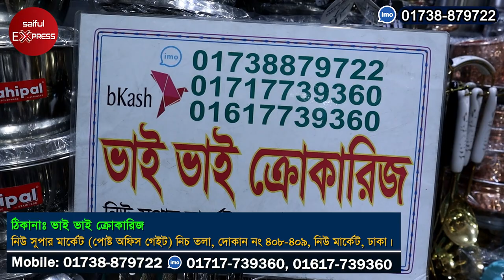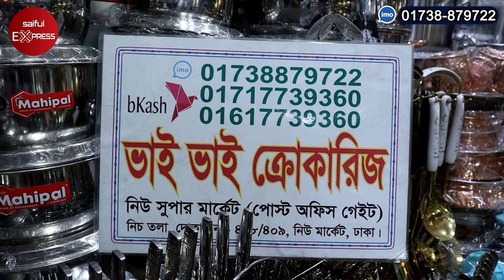কাসা-পিতলের তৈরি কড়াই,কলসি,পাতিলের দাম জানুন/ পিতলের জিনিসের দাম/ kasa pital product price in bd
ঠিকানাঃ ভাই ভাই কুকারিজ
নিউ সুপার মার্কেট(পোষ্ট অফিস গেইট)
নিচ তলা,দোকান নং ৪০৮-৪০৯,নিউ মার্কেট,ঢাকা

কাসা-পিতলের তৈরি কড়াই,ভাত-তরকারির পাতিল,কলসি,ঘটি,বদনা,পানদান,পিতলের জিনিসের দাম,sadar bazar delhi,brass utensils wholesale market,copper utensils wholesale market,kasa pital product price in bd,কাসা পিতলের তৈরি কড়াই,কাসা পিতলের তৈরি কলসি,কাসা পিতলের তৈরি পাতিলের দাম জানুন